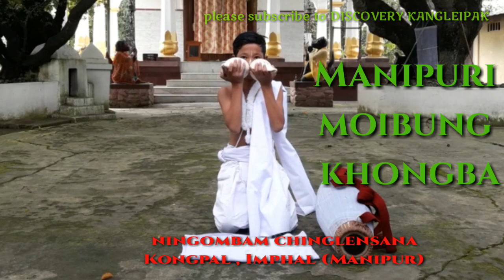Manipuri pung cholom || amazing 11year old boy || Ningombam Chinglensana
Ningombam Chinglensana is an eleven year old boy who is now under the guidance of guru Shri Chakpram Narendra .

Discovery Kangleipak
folk dance of manipur,
culture of manipur,
Manipuri pung cholom,
amazing 11year old boy,
Ningombam Chinglensana,
Ningombam Chinglensana is an eleven year old boy,
Chakpram Narendra,
manipuri dance drama,
manipuri art & culture,
angakpasingee manungda angakpa,
viral video,
manipuri viral video,
Chinglen,
pung yeiba heinaba,
pung karamna yeigani,